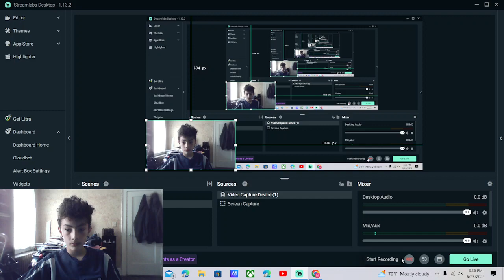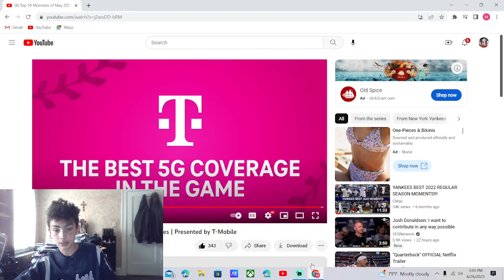Yanks Talk approaching the All-Star Break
Thank You guys for watching this another yankee video like this will come most likely during the all star break!